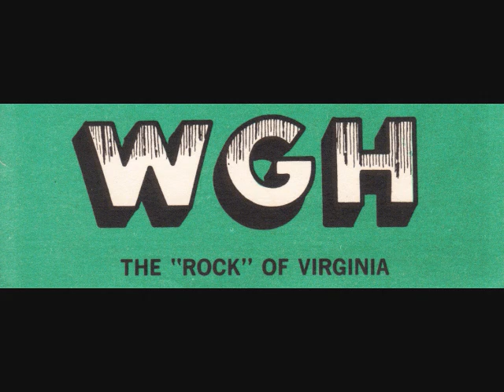WGH 1310 Newport News VA Top Hits of 1964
Broadcast from January 1st 1965 with DJ Gene Loving